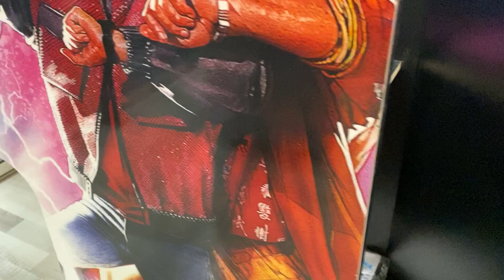Arcade&Co - Pandora BOX - TUTO#1 Comment accéder aux paramètres de la pandora BOX ?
Arcade&Co, fabricant d’ARCADE Machines, pour vous faire revivre pleinement l’histoire du jeu vidéo à travers toutes les époques sur une seule machine.